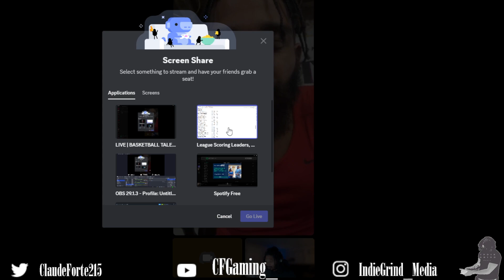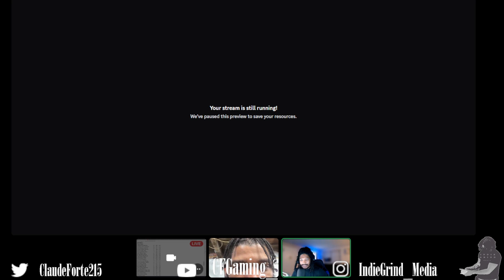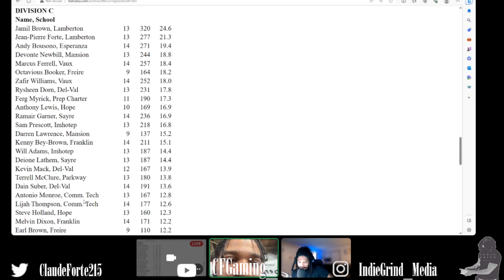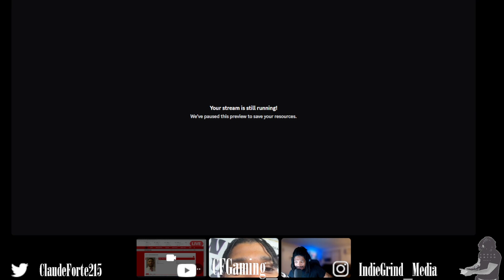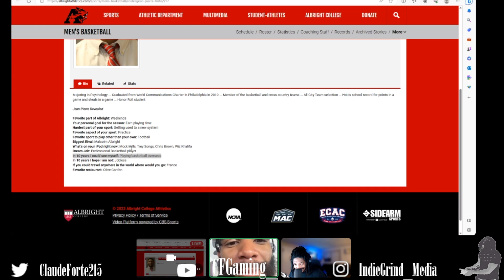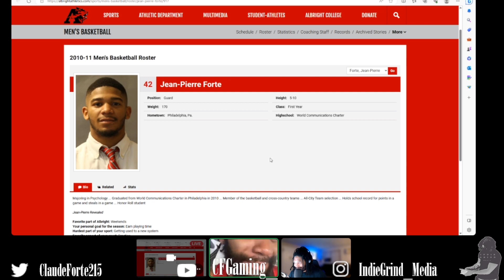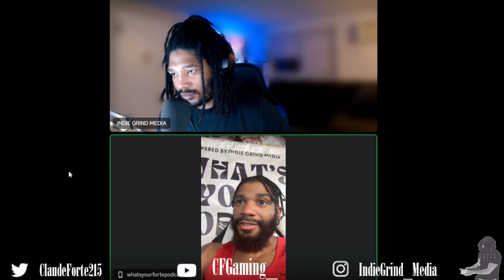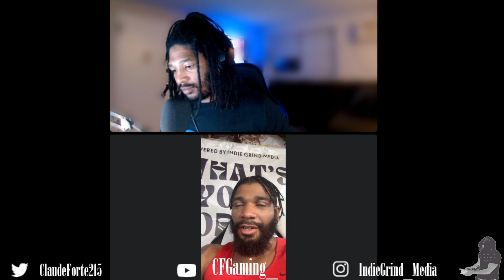BASKETBALL TALES PODCAST EPISODE 1 (Ft. Pierre Forte)(PFWORKOUTS)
On the first episode of Basketball Tales, Host Claude Forte aka Mr. IndieGrindMedia brings his older brother on for the pilot episode. They discuss the journey of Pierre's high school basketball career, college, business, state of current basketball, and even nutrition. Please be sure to check out this episode as we begin the journey of Basketball Tales.
If you have any recommendations please drop their name in the comments

for all live podcast shows be sure to follow and sub up!